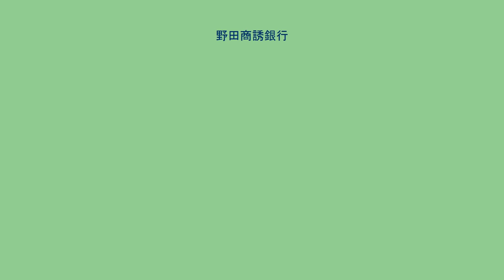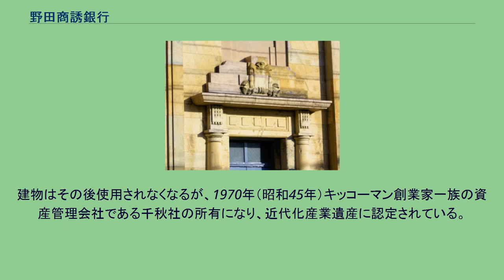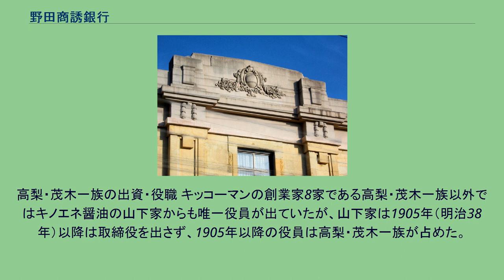野田商誘銀行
野田商誘銀行（のだしょうゆうぎんこう）は、かつて千葉県野田市にあった銀行、ならびにその運営株式会社。
近代化産業遺産 野田商誘銀行 　 1899年（明治32年）茂木啓三郎が発起し、1900年（明治33年）7月10日、茂木を中心とした野田の醤油醸造業者らによって発行株式5000株・資本金25万円で設立。
各醤油製造家がそれぞれの醤油仕込み高に比例して資本金を払い込み、キッコーマンの創業家8家である高梨・茂木一族が3,715株 (74.3%) を出資したことから、事実上の“キッコーマン醤油銀行”である（ただし、当時はキッコーマンは商標で社名は野田醤油株式会社）。
また、銀行名の「商誘」も「醤油（しょうゆ）」にちなんで名づけられた。
株主も融資先も醤油の関係者が中心だったが、小規模ながらも堅実経営に徹し、1901年（明治34年）の金融恐慌も乗り越え、1910年（明治43年）ごろには千葉県内の銀行の中では大手に成長した。
太平洋戦争中の1944年（昭和19年）6月1日に当時の政策で千葉銀行と営業権を譲渡させられた。
同年7月7日には合名会社千秋社と合併、株式会社千秋社に改組を行った。
野田商誘銀行の建物は千葉銀行に営業権の譲渡後は千葉銀行野田支店となる。
建物はその後使用されなくなるが、1970年（昭和45年）キッコーマン創業家一族の資産管理会社である千秋社の所有になり、近代化産業遺産に認定されている。
高梨・茂木一族の出資・役職 キッコーマンの創業家8家である高梨・茂木一族以外ではキノエネ醤油の山下家からも唯一役員が出ていたが、山下家は1905年（明治38年）以降は取締役を出さず、1905年以降の役員は高梨・茂木一族が占めた。